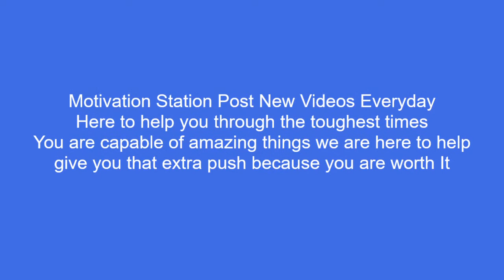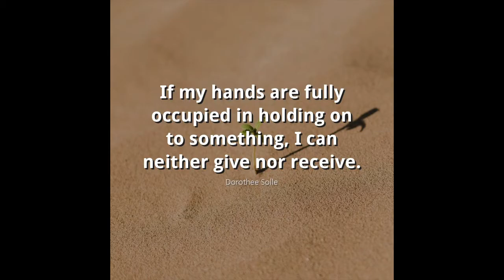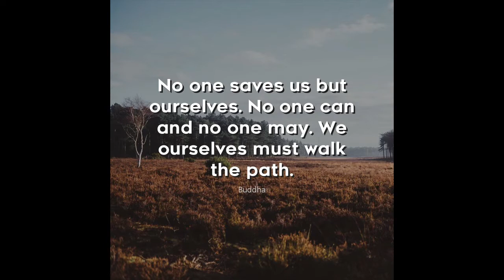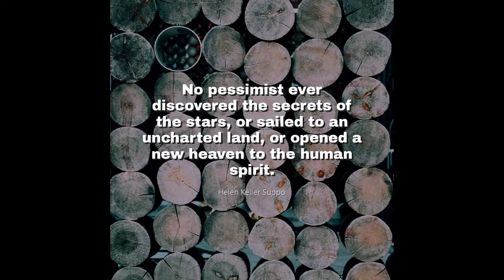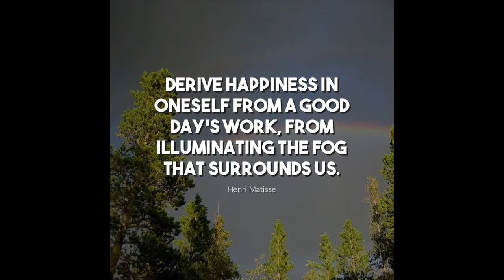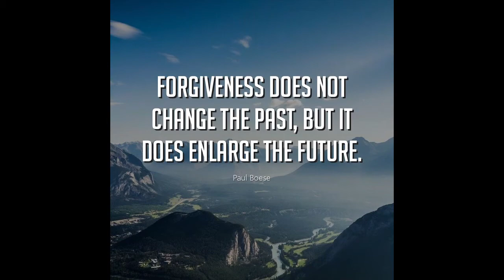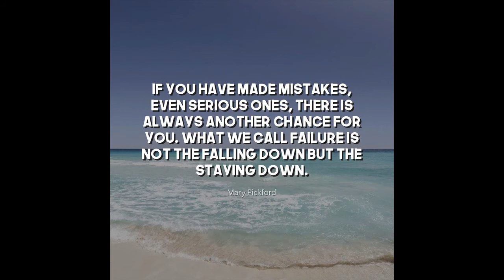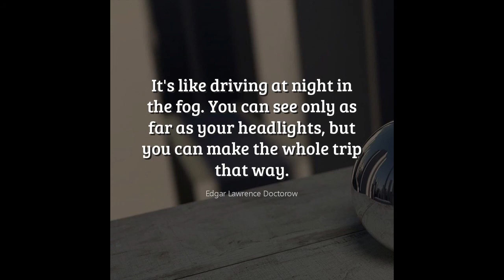Motivational Quotes For Working Out - Motivational Speech Video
If you want to discover more about " motivational quotes for working out"  ,

This video is all about " motivational quotes for working out" topic information but we   try to cover the following subjects:
-motivational speeches
-motivational speech

So you would like to find out more about motivational quotes for working out, I did too and here's the outcome.
 motivational quotes for working out interested me so I did some research study and published this to YT .
Youtube is the very best place to visit when searching for videos about motivational quotes for working out.

 motivational quotes for working out is undoubtedly something that intrigues you and a lot of people so I made this video about this topic.

Do you wish to Embed this youtube video?

Under the video player, click SHARE icon. After that Click Embed icon. From the box that appears, copy the HTML code.

Unusual Breakfast “Health” Tonic Boost Weight Loss And Motivation

-I use a program called Videly It Reverse Engineers The Google & YT Ranking System

Finds untapped, buyer keywords that can easy be exploited

Gets you ranked thanks to perfect SEO optimized Titles, Desc & Tags

Works in English or any other language, and in any NICHE!

Drives 100% Free visitors from Google & Youtube

Tap Into The Massive Potential Of SEO Without Actually Knowing SEO You can see a free video of it in use

- Great Place To Find People To Help Build Your Youtube Channel